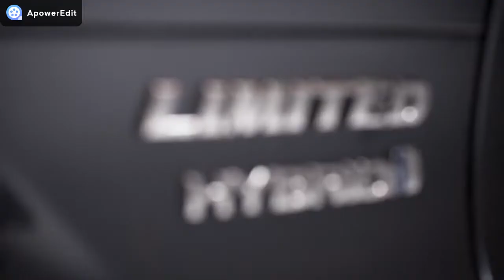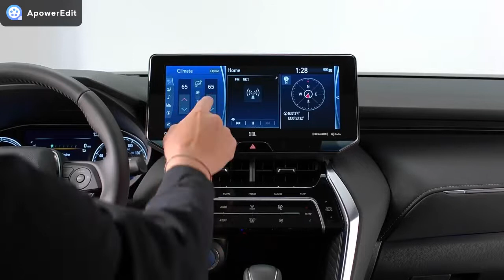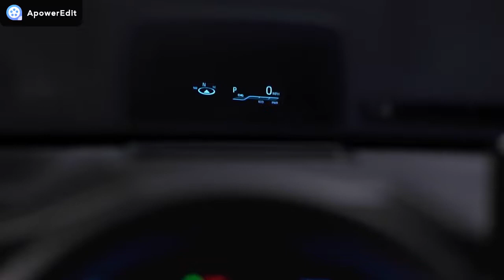The New Toyota Venza 2021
With a striking new debut, Toyota is breaking the sameness barrier in the midsize two-row crossover utility vehicle (CUV) category. The all-new 2021 Venza delivers an intuitive driving experience with smooth acceleration, predictable handling, and low noise, vibration, and harshness (NVH), all wrapped in a sophisticated design.

The all-new 2021 Venza comes equipped exclusively with the Toyota Hybrid System II powertrain and advanced Electronic On-Demand All-Wheel Drive. Along with comfortable urban and highway performance, Venza is expected to have impressive fuel efficiency, with a preliminary manufacturer-estimated 40 MPG combined fuel economy in LE trim.

The 2021 Venza, which will be assembled at the Takaoka Plant and arrives in Toyota dealerships this summer, is built around a version of the Toyota New Global Architecture K platform that underpins some of the company’s sedans and crossovers.

Toyota made “hybrid” synonymous with high fuel efficiency more than 20 years ago with the first Prius. The Venza brings the number of Toyota Hybrids available to 10 – Mirai makes it 11 electrified vehicles – for 2021, more than any other brand.

The new-generation Toyota Hybrid System in the Venza combines a high-efficiency 2.5-liter DOHC four-cylinder engine with three electric motors in a highly compact system. The gas engine employs Variable Valve Timing-intelligent system by Electric motor (VVT-iE) on the intake camshaft, and VVT-i on the exhaust camshaft. A variable cooling system (electric water pump, electric thermostat) and a fully variable oil pump further help improve engine efficiency.

Selectable NORMAL, ECO and SPORT driving modes let the driver tailor the Venza’s performance personality. SPORT mode improves and sharpens throttle response, making fuel efficiency more fun. ECO mode changes the throttle and environmental logic to help the driver focus on maximizing mileage from the fuel and battery, while NORMAL mode is ideal for everyday driving. Additionally, EV mode allows electric-only driving at low speeds for short distances.